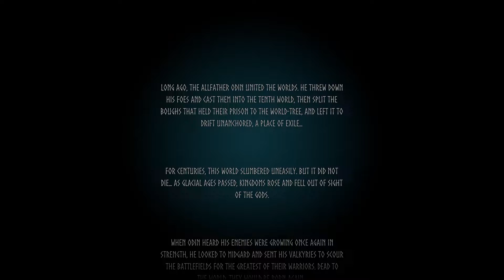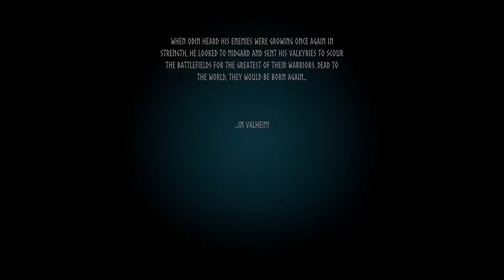Hardheim (Hardcore Valheim) Episode1 (Part 1 of 4)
Welcome to my first Valheim Hardcore Playthrough.  Each episode will be about an hour or so, then subsequently broken up into smaller chunks of approximately 15 minutes each.

For those who don't know what a Hardcore Playthrough is, here are the rules:

1.)  Brand new Character
2.)  Brand new Random Seed
3.)  One Life
4.)  Death=Delete World and Delete Character

It is not currently an available setting in the game, it is purely based on the honor system.

Let's see how far I can make it!